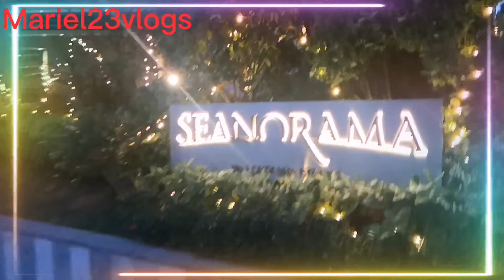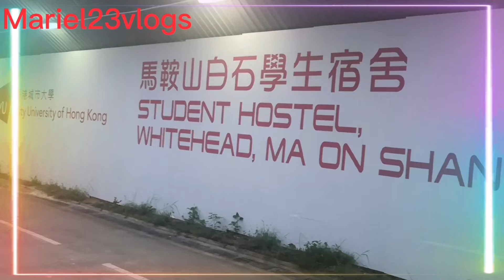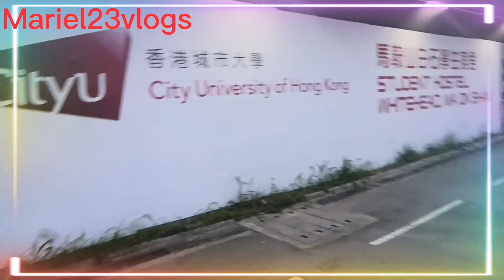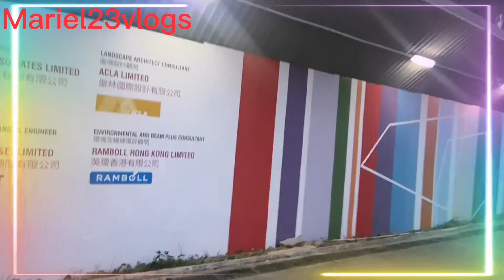My Daily Routine every morning.